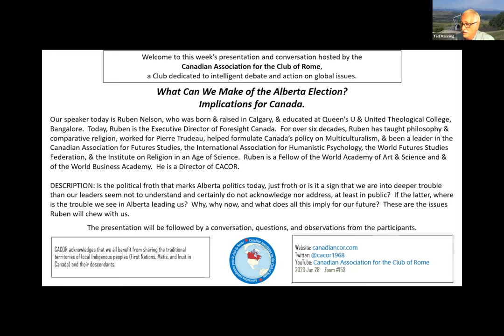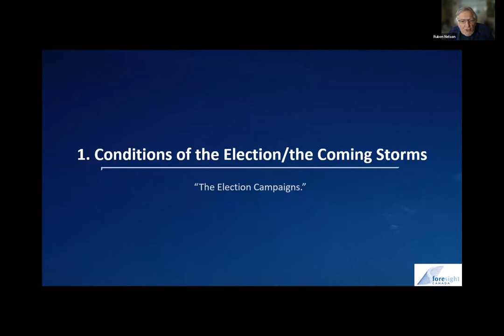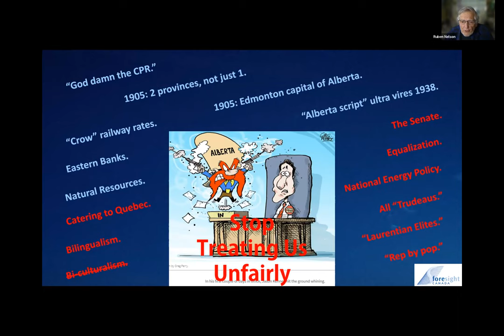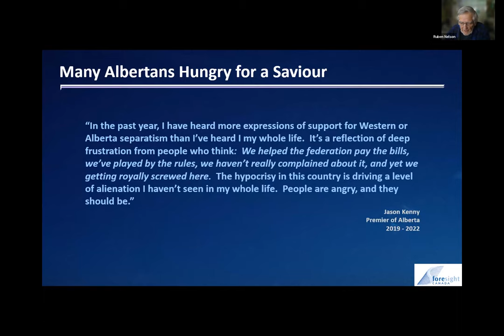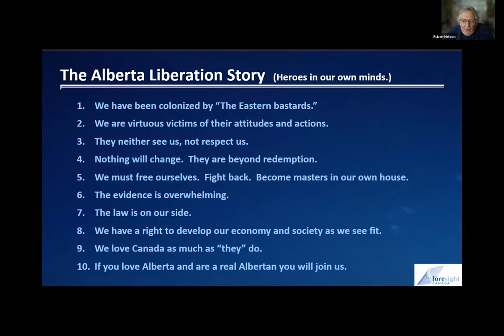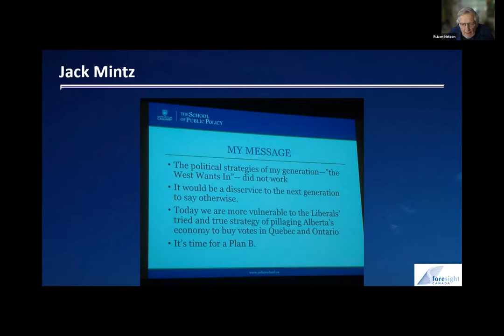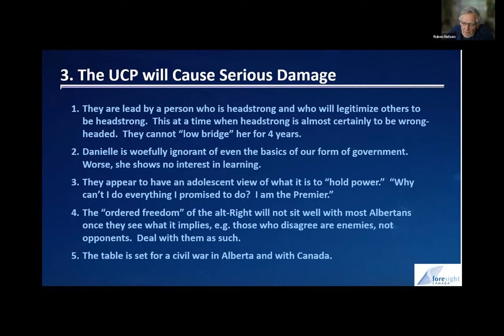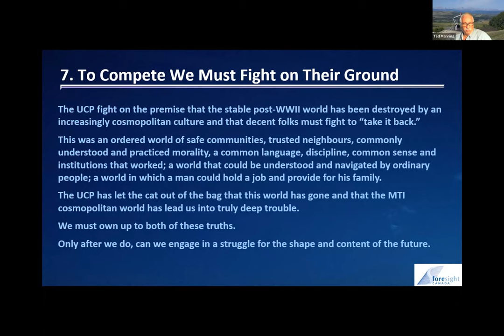Ruben Nelson on Alberta Politics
Our speaker today is Ruben Nelson, who was born & raised in Calgary, & educated at Queen’s U & United Theological College, Bangalore.  Today, Ruben is the Executive Director of Foresight Canada.  For over six decades, Ruben has taught philosophy & comparative religion, worked for Pierre Trudeau, helped formulate Canada’s policy on Multiculturalism, & been a leader in the Canadian Association for Futures Studies, the International Association for Humanistic Psychology, the World Futures Studies Federation, & the Institute on Religion in an Age of Science.  Ruben is a Fellow of the World Academy of Art & Science and & of the World Business Academy.  He is a Director of CACOR.

DESCRIPTION: Is the political froth that marks Alberta politics today, just froth or is it a sign that we are into deeper trouble than our leaders seem not to understand and certainly do not acknowledge nor address, at least in public?  If the latter, where is the trouble we see in Alberta leading us?  Why, why now, and what does all this imply for our future?  These are the issues Ruben will chew with us.